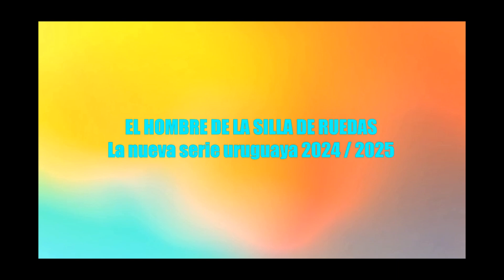Nueva Serie EL HOMBRE DE LA SILLA DE RUEDAS 2024 Primer Temporada